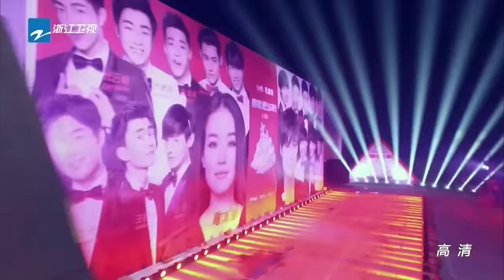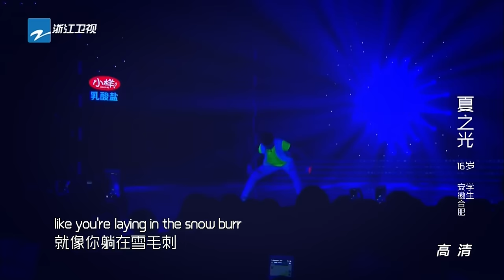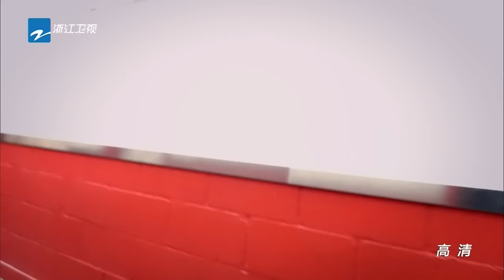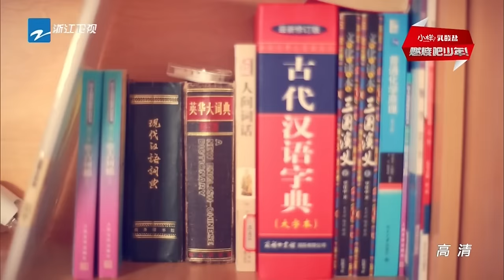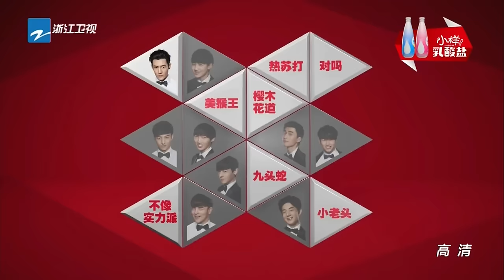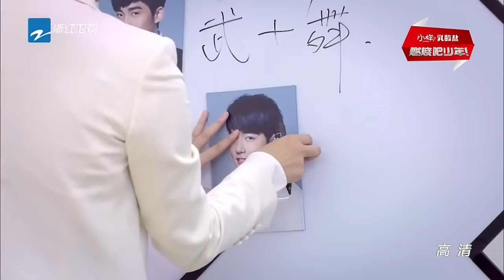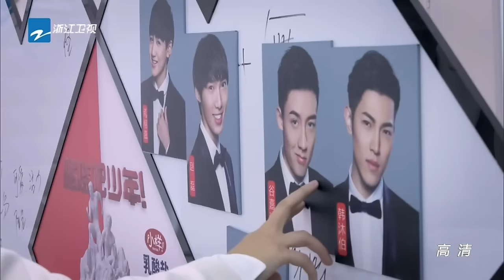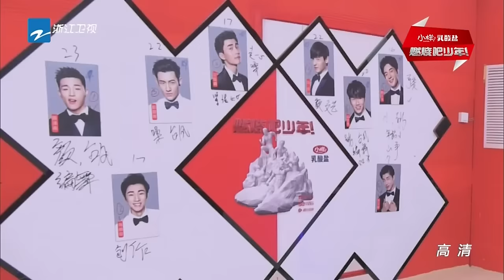《燃烧吧少年》第1期20151121: 舒淇Hsu Chi队PK李宇春Chris Lee队 首战谁将大获全胜【浙江卫视官方超清1080P】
《燃烧吧少年》官方FB页面 Follow X Fire Facebook
《挑战者联盟》官方FB页面 Follow Challenger Alliance Facebook

《燃烧吧少年》是浙江卫视打造的一档青少年才艺养成励志节目，又是其一大型原创综艺。该节目从数千名16-24岁少年中精心选出的16名少年已经秘密接受了近三个月的培训，声乐、舞蹈、形体、体能等高强度的专业训练。这些少年将分为A、B两组，由两位超重量级明星李宇春Chris Lee和舒淇Hsu Chi分别带领，通过多场音乐、舞蹈等方面的较量，产生中国新的超级偶像团队。节目将于2015年11月21日起接档《十二道锋味第二季》每周六晚22:00播出。